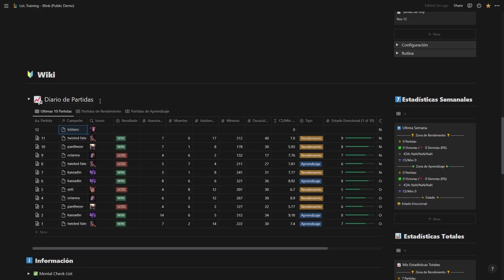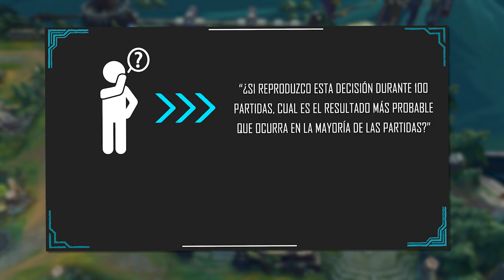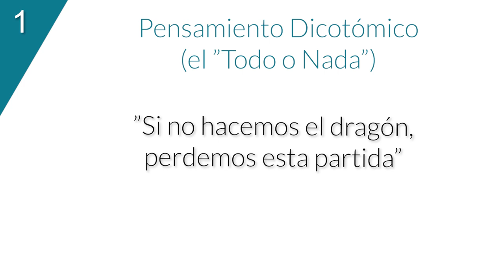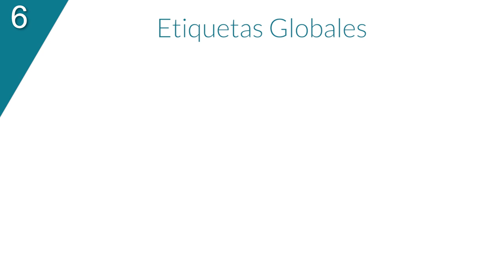Como Mejorar la Toma de Decisiones en LoL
En este video te cuento como mejorar la toma de decisiones en League of legends, la habilidad más importante para subir de ELO y ganar más partidas.

ancient memories - hope mona
sun begins to set - coldbrew
shades of light (Instrumental) - jefferson

Timestamps:

0:00 - Intro
0:30 - Guía para Mejorar la Toma de Decisiones
0:42 - El Problema
1:29 - Como Entrenar la Toma de Decisiones
3:12 - Sistema de Entrenamiento
3:24 - Salir del Piloto Automático
4:06 - Forzar el Fallo
4:51 - Analizar las Decisiones
6:26 - Las Distorsiones Cognitivas
8:36 - Como aplicar esto